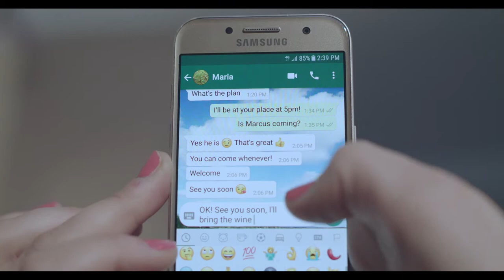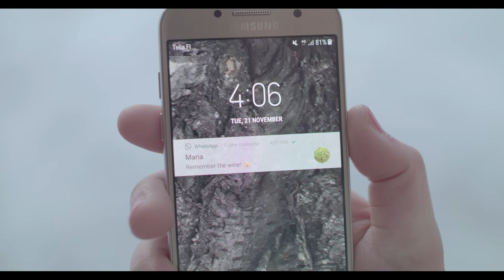A Day in a Song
Oulu, 2017

Press play and enjoy our short film!

By:

Saana Viinikkala as director, producer, screenwriter, cinematographer & production designer

Vilma Kaikkonen as editor, associate director, production designer, graphic designer & camera person

Mari Molkoselkä as actress

Rabat Kulahmet as sound recordist

Jasmien Kayali as camera person

Executive producing Heikki Timonen
Sight & Sound LAB, Oulu University of Applied Sciences
POTKU